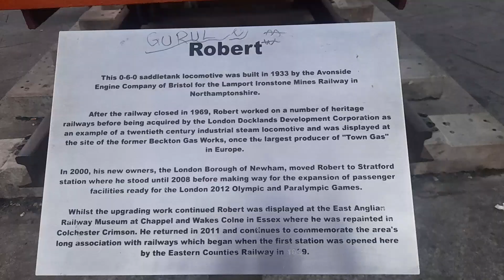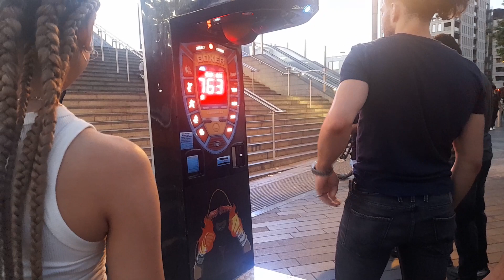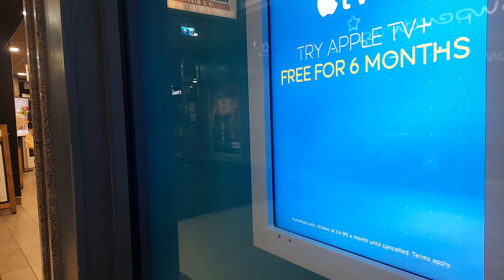£50 pound for Punch Machine, Stratford Station, East London, 7/8/22👌😅